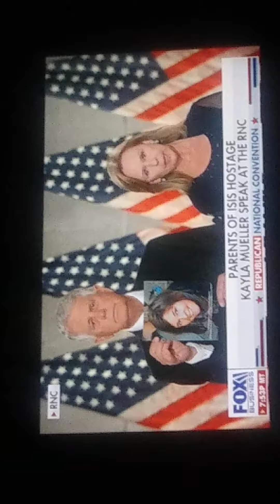August 27, 2020